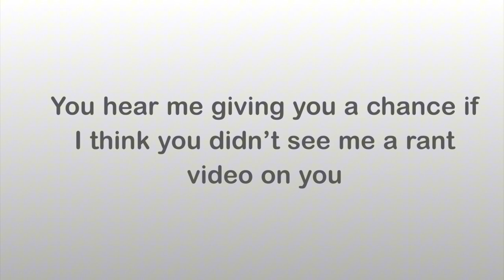Decision Change #2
The previous time I made a rant on Sean, now it's the time I'm giving him a chance